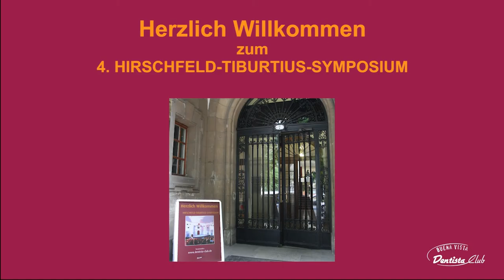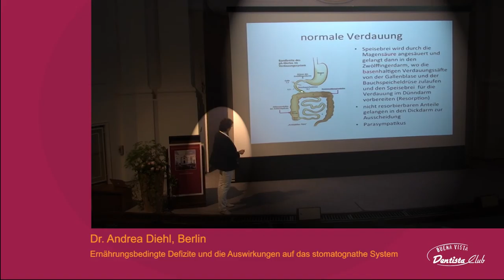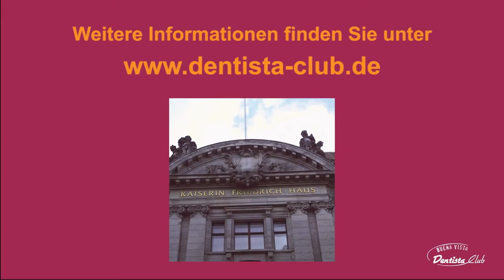4. Hirschfeld-Tiburtius-Symposium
Trailer zum 4. Hirschfeld-Tiburtius-Symposium in Berlin am 2. Juni 2012.